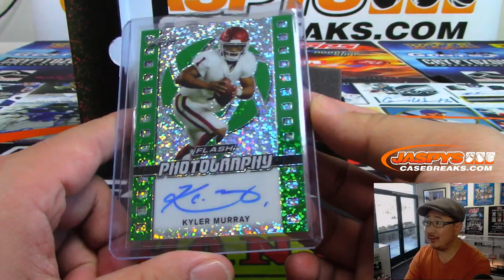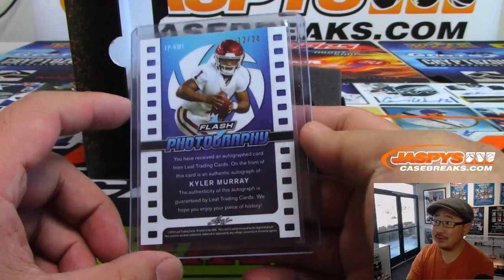Fr, 06/14/19 || 1Box RH #10 || 2019 Leaf FLASH Football (NFL)